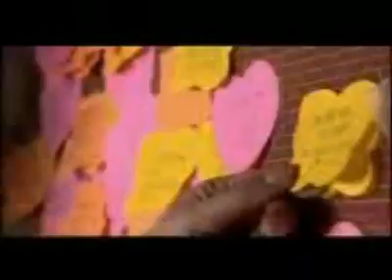Rauf Sarkhosh- Saba Toy Pari joya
Atish dil ma pak kaloya
Saba toi parijoya

Rauf Sarkhosh